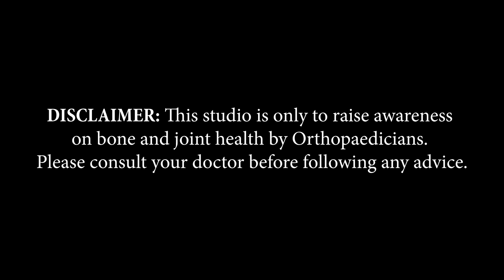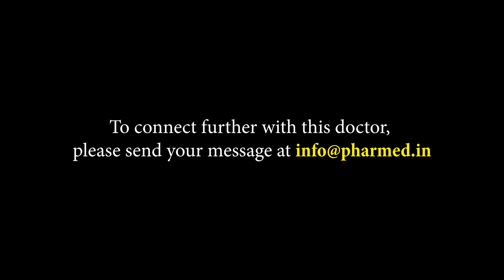Dr. Snehasish Datta | Tripura | Awareness on Bone and Joint Health | Keep Joints Moving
Tripura, based  Consultant Orthopaedic Surgeon, Dr. Snehasish Datta, shares information about Arthritis in this video of 'Keep Joints Moving,’ an initiative by Pharmed Limited on Bone and Joint Health